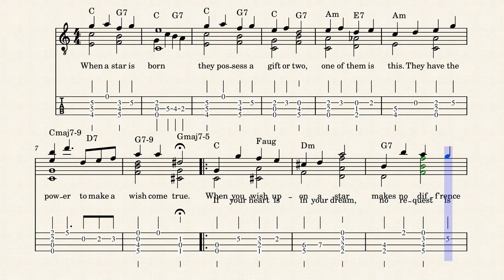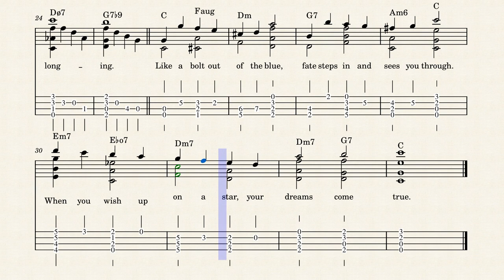When you wish upon a star – Leigh Harline by Harline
A classic Walt Disney studios tune.  I have included the almost never heard intro.  Arranged for tenor guitar, tenor banjo or mandolin.